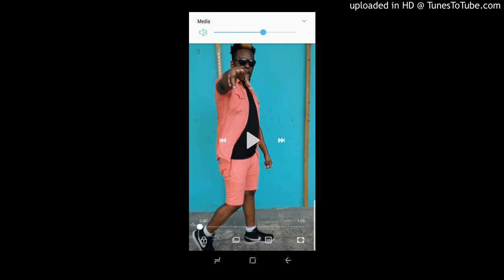Ganggoolie - Regular(Official Audio)